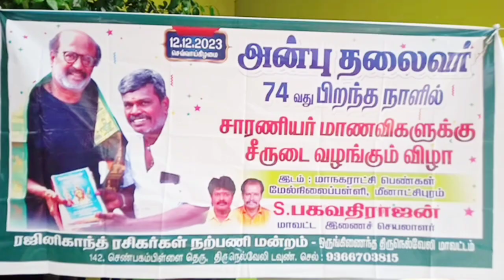ரஜினிகாந்த் ரசிகர்கள் நற்பணி மன்றம் சார்பில் சாரணியர் மாணவிகளுக்கு சீருடை வழங்கும் விழா